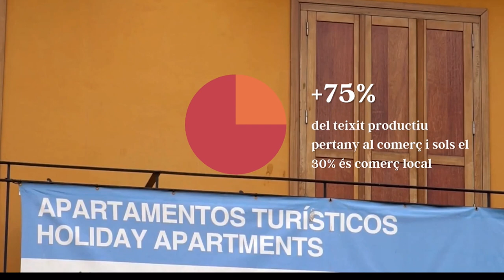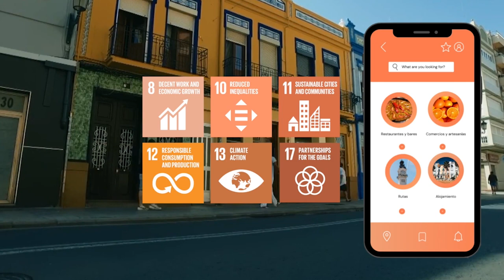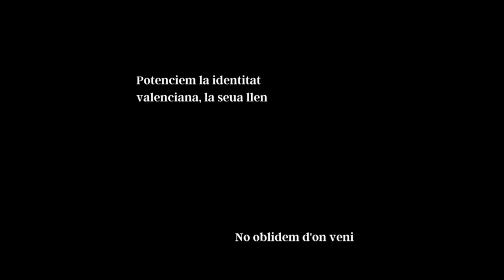MANFRANCAFA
Autors:  Ana Devane Prosper, Carmen Barceló Sanjuan, Marta Albertos Collado, Francisco Miguel Gómez Cerdán, Fátima Juanes Yeves.

La propuesta se centra en la promoción y el impulso del turismo sostenible para hacer frente al problema de la gentrificación en els Poblats Marítims.